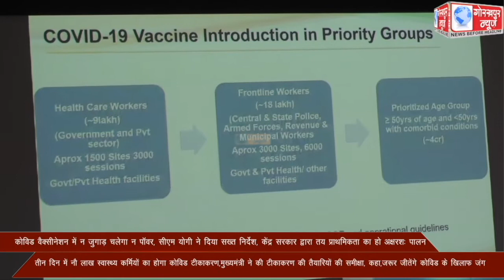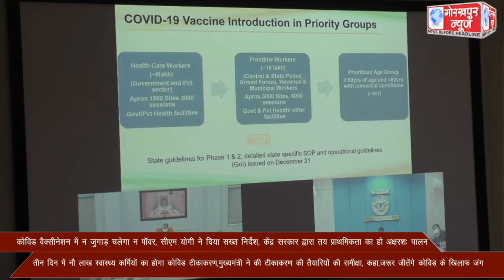कोविड वैक्सीनेशन में न जुगाड़ चलेगा न पॉवर, सीएम योगी ने दिया सख्त निर्देश, केंद्र सरकार द्वारा तय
कोविड वैक्सीनेशन में न जुगाड़ चलेगा न पॉवर, सीएम योगी ने दिया सख्त निर्देश, केंद्र सरकार द्वारा तय प्राथमिकता का हो अक्षरशः पालन,तीन दिन में नौ लाख स्वास्थ्य कर्मियों का होगा कोविड टीकाकरण,मुख्यमंत्री ने की टीकाकरण की तैयारियों की समीक्षा, कहा,जरूर जीतेंगे कोविड के खिलाफ जंग